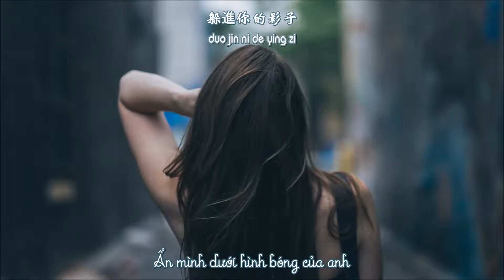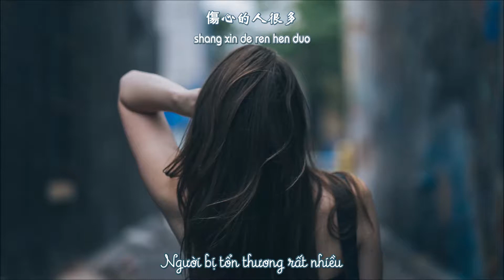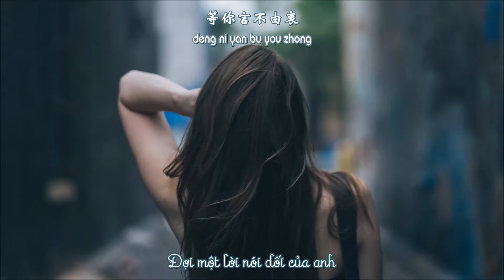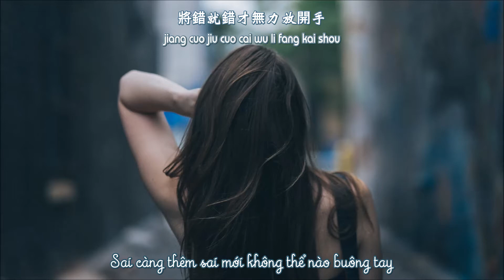[Vietsub+Pinyin] Sai Càng Thêm Sai (將錯就錯) - Huyên Huyên (萱萱)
"Hai ta, có một người hạnh phúc là tốt rồi."

Song: Sai Càng Thêm Sai (將錯就錯)
Singer: Huyên Huyên (萱萱) - The Voice China 2013
Translator: phungphinh
Vietsub by Sến Chúa @ Youtube